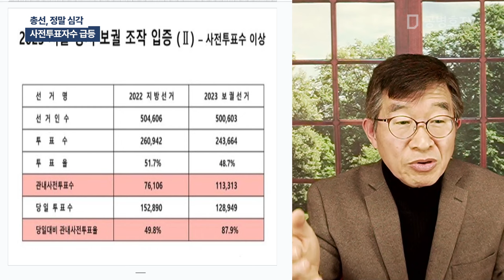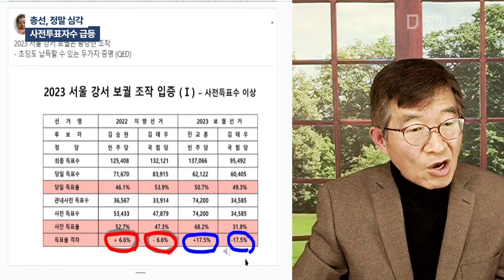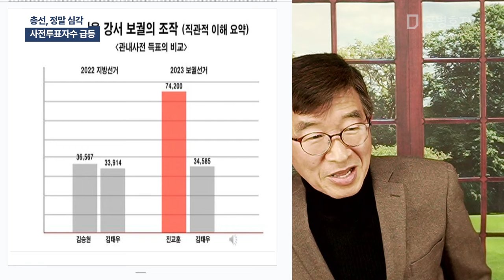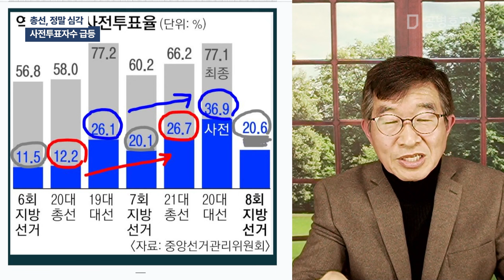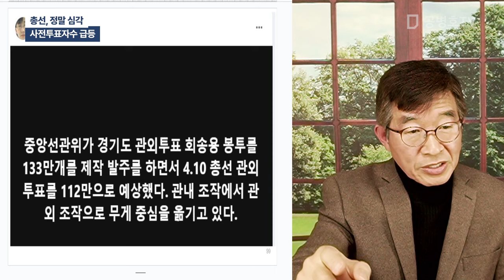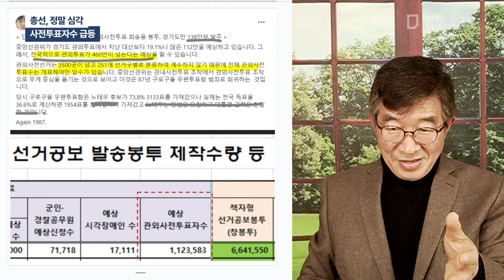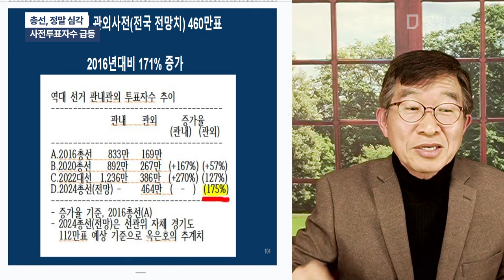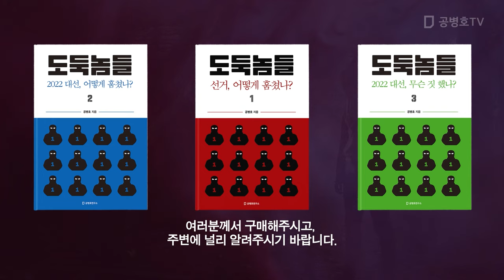총선, 정말 심각 / 사전투표자 수 급등 [공병호TV]